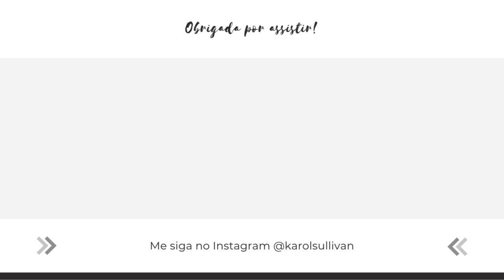NOVIDADES DA SHEIN 🛍 EXPERIMENTANDO TUDO! ROUPAS, BOLSAS, SAPATOS - SHEIN HAUL | SHEIN UNBOXING